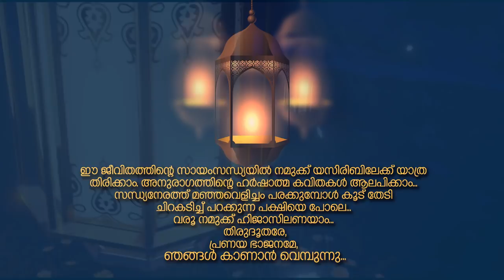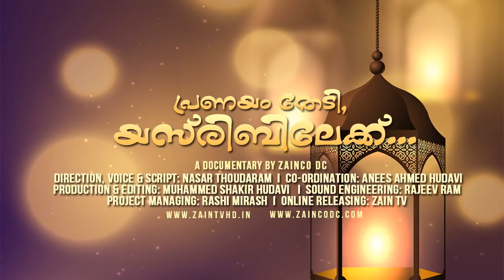പ്രണയം തേടി, ഹിജാസിലേക്ക്‌- Heart touching Documentary about Life of Prophet Muhammed (SAW)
പ്രണയം തേടി, യസ്‌രിബിലേക്ക്‌ - Heart touching Documentary about Life of Prophet Muhammed (SAW) | Islamic Video in Malayalam | New Islamic Story in Malayalam | Islamic speech in Malayalam | Zain TV HD
Video fooatage Credits:
Ti je Musliman
TDR
TMS
Video Blocks
Uthlub Munthajaka
VFX Media
Pixaby.com

About Us
This Official Youtube channel  contains of great speeches, stories, Islamic short films, special episodes and recordings exclusively recorded and edited by Zain Production Team. We are producing and editing highly effective international videos into Malayalam by professional video editors and recorders. We intend to spread the word about beauty of peace, that's Islam.
Zain TV HD is a non-profit media producing only educational contents for the sake of Islam, and it needs small costs to cover each one of our production, because creating professional video, videography and animation is very expensive and time consuming. Let’s join together to make a positive change in this world through an Islamic media which is unfortunately lacking today.
Our Motto- (وَمَنْ أَحْسَنُ قَوْلًا مِّمَّن دَعَا إِلَى اللَّهِ وَعَمِلَ صَالِحًا وَقَالَ إِنَّنِي مِنَ الْمُسْلِمِينَ)

Islamic Video Other Channels: Recommended For You
Zain TV HD: Recommended For You